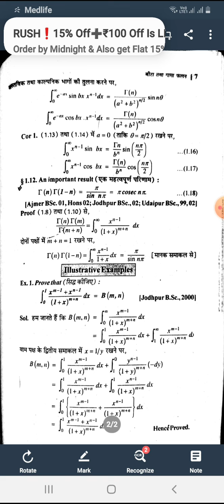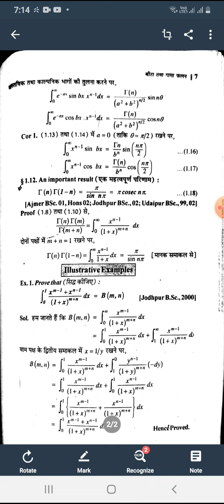B sc part l(paper ll)Beta function by Rakesh kumar